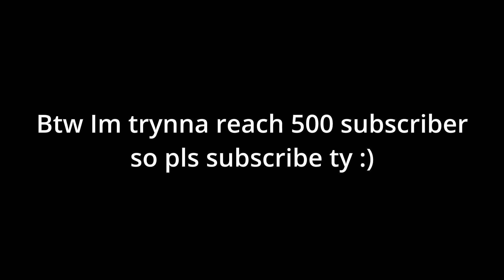I TRIED ROBO BEAR CHALLENGE FOR THE FIRST TIME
Roblox Game: Bee Swarm Simulator